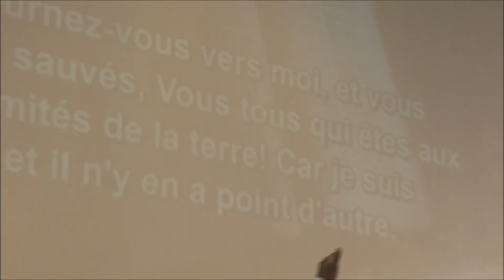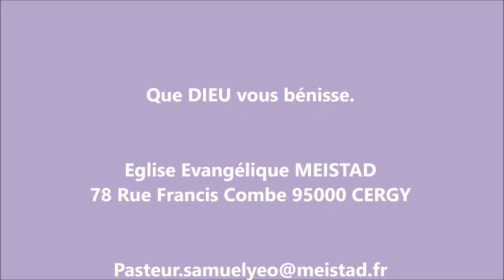Meistad Cergy : La crainte de DIEU pour une église en mouvement par le pasteur Jean Charles DIANE